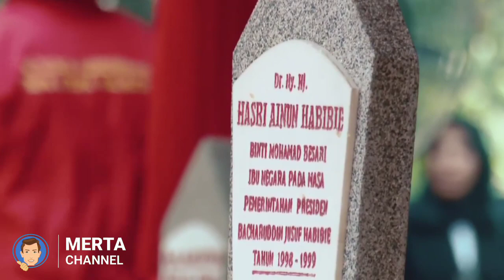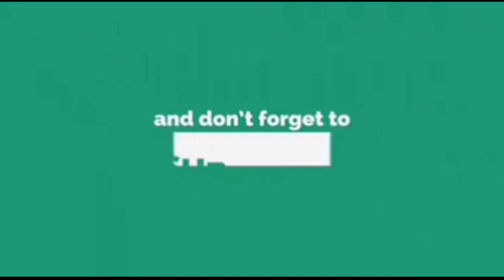Upacara Pemakaman Bapak B.J. Habibie, Presiden ke-3 Republik Indonesia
Upacara pemakaman presiden ketiga RI Bacharuddin Jusuf Habibie di Taman Makam Pahlawan Kalibata, Jakarta Selatan, Kamis (12/9/2019)

Jenazah Habibie dibawa ke tempat peristirahatan terakhir oleh pasukan pengamanan presiden. Setelah itu, dibacakan biografi singkat terkait perjalanan karier hingga prestasi Habibie.

Bapak Preaiden Jokowi memimpin dimulainya upacara pemakaman. Sebagai inspektur upacara, Jokowi membacakan apel persada di depan pusara Habibie.

"Saya Presiden RI atas nama negara, bangsa, dan Tentara Nasional Indonesia dengan ini mempersembahkan ke persada ibu pertiwi jiwa raga dan jasa-jasa almarhum: nama Prof Ir Bacharuddin Jusuf Habibie," kata Jokowi.

Bapak Presiden Jokowi turut mendoakan agar Habibie dapat diterima di sisi-Nya. Setelah itu, jenazah Habibie diantarkan ke tempat peristirahatan terakhir.

Wakil Presiden Jusuf Kalla serta para mantan presiden dan wakil presiden ikut hadir dalam upacara pemakaman ini.

Presiden keenam RI Susilo Bambang Yudhoyono hadir bersama kedua putra Agus Harimurti Yudhoyono dan Edhie Baskoro Yudhoyono.

Presiden kelima Megawati Soekarnoputri juga datang ke TMP Kalibata.

Selain itu, istri presiden keempat Abdurrahman Wahid, Sinta Nuriyah, juga datang bersama kedua putri Yenny Wahid dan Anita Wahid.

Mantan wakil presiden Boediono, Try Sutrisno, dan Hamzah Haz juga tampak ikut melepas Habibie ke tempat peristirahatan terakhir.

Selain itu, hadir juga para menteri, kepala lembaga, anggota DPR, hingga masyarakat umum.

Presiden ketiga RI Bacharuddin Jusuf Habibie wafat pada Rabu (11/9/2019) pukul 18.03 WIB.

Perlu diketahui bahwa Bapak B.J. Habibie meninggal dunia karena sudah berusia tua sehingga sejumlah organ dalam tubuh mengalami degenerasi. Salah satunya adalah jantung.

Semoga video ini bermanfaat. Sekali lagi terima kasih telah menontonnya.

- Salam Merta Channel -